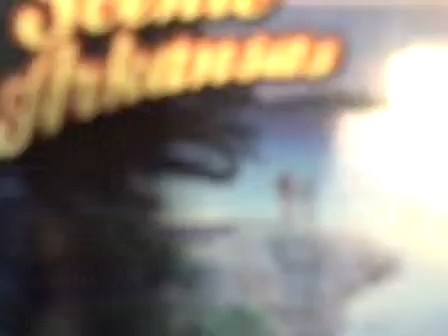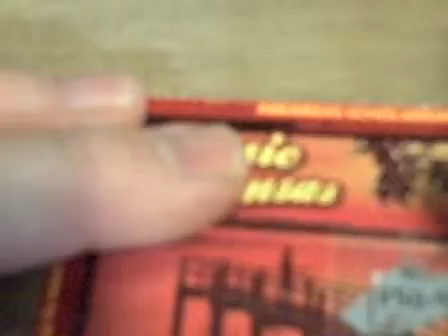Scenic Arkansas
Like i have said earlier after buying higher priced tickets along with $1 tickets at the same time the $1 tickets usually win for me when others don't !!